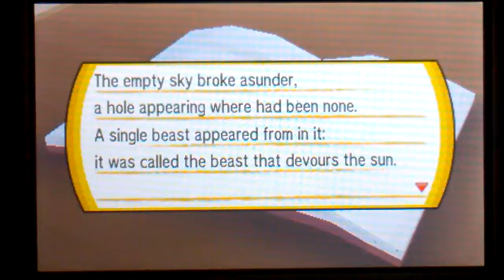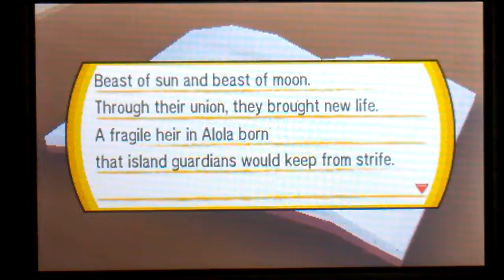Pokemon Sun (L)Nuzlocke) #15 Getting to the Eletric Captain :)